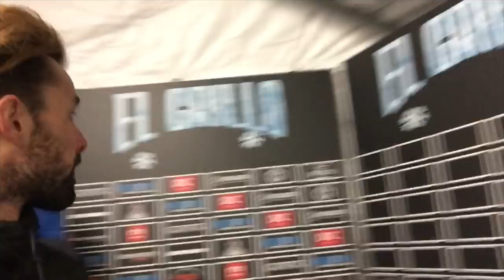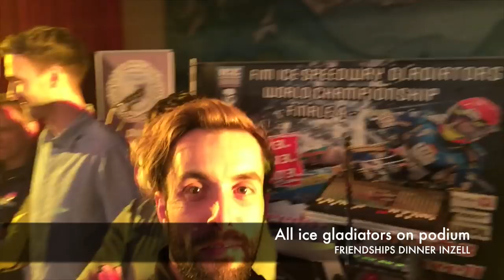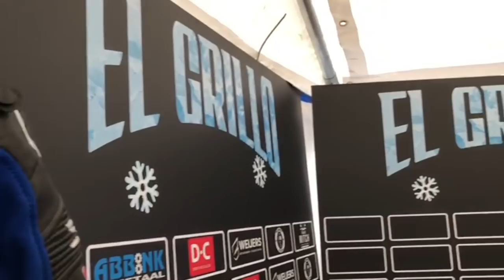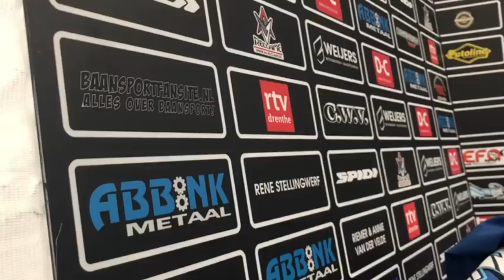SWIM, SING, SKI & RACE || VLOG #13 - JASPER IWEMA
Jasper Iwema || VLOG #13 || INZELL World Championship Icespeedway.

A vlog about;
- SWIMMING
- SAUNA
- LIVE SINGING
- PITT VIEWS
- MY WORLD CHAMPIONSHIP RACES IN INZELL
- SKIING

Ciao,
Jasper Iwema el Grillo 800